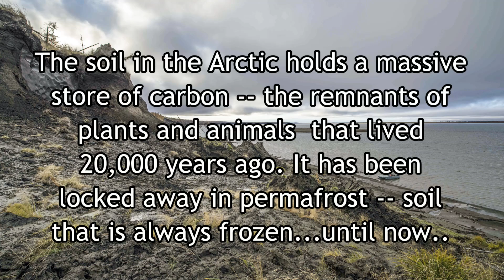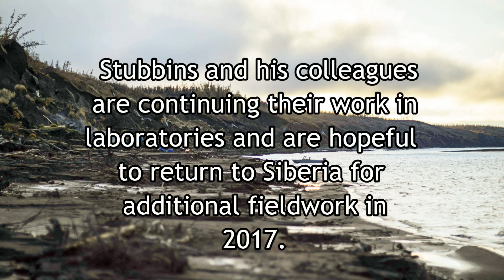The climate change issue you probably haven't heard about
The soil in the Arctic holds a massive store of carbon. These remnants of plants and animals that lived tens of thousands of years ago have been locked in permafost, soil that is always frozen…until now. University of Georgia Skidaway Institute of Oceanography scientist Aron Stubbins is part of a team that travelled to Siberia to discover what happens to that carbon when the permafrost thaws.